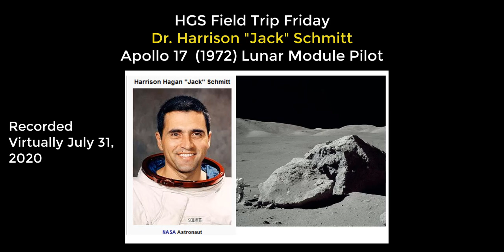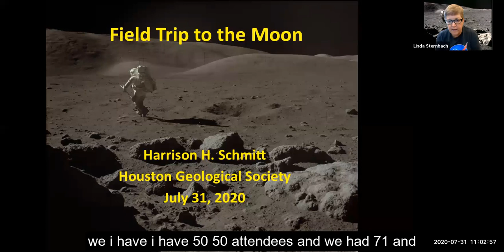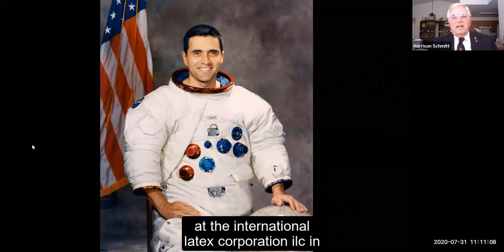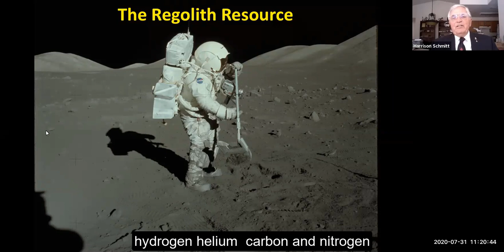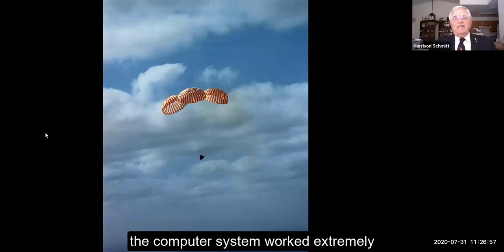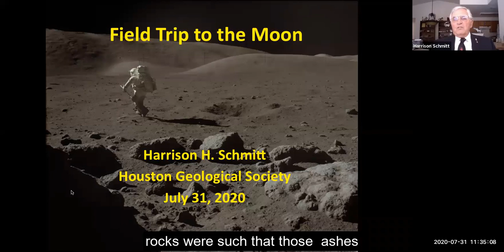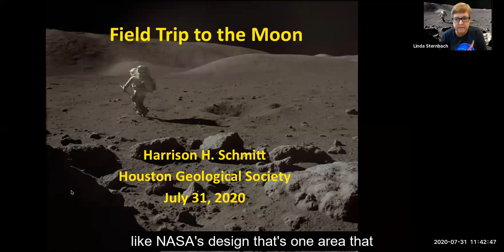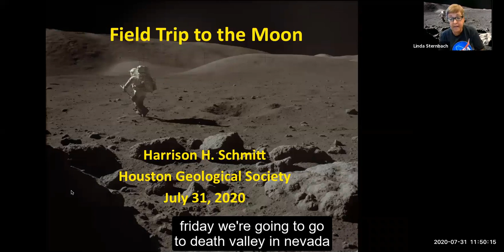Harrison Schmitt: Field Trip to the Moon (1972)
Field Trip Friday presents Dr. Harrison "Jack" Schmitt, Lunar Module Pilot on the Apollo 17 Moon landing. Dr. Schmitt talks about the 3 day trip from Earth to the Moon, the rover expeditions and the lunar rocks and soil.  The audience asks questions about returning to the Moon, and the experience of being on the lunar surface.  This video was recording as a virtual meeting July 31, 2020.